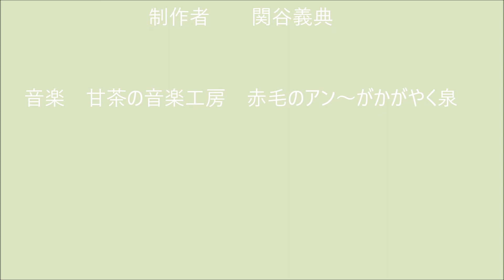メタリック吹付基礎工事大山1